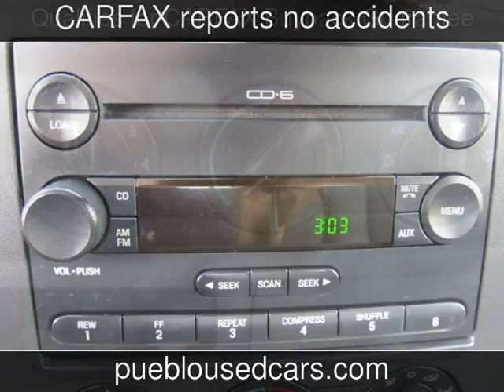2005 Ford F-250 Super Duty XLT Crew Cab XLT Used Cars - Pueblo,Colorado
See more details about this used car This 2005 Ford F-250 Super Duty XLT Crew Cab XLT with 109,589 miles is for sale at Thompson Auto Sales.